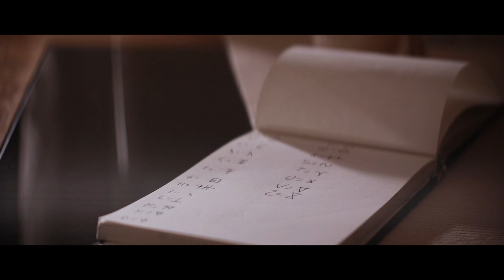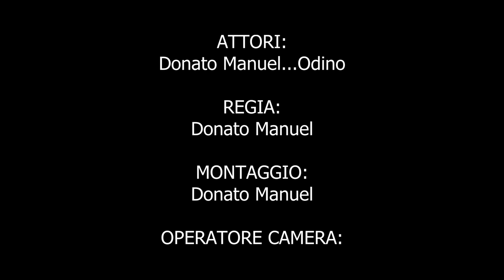HALLOWEEN STORY | The enigma of the mirrors - Eanglish Version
scene violente.
ATTENZIONE!
LA MIA ATTREZZATURA:
LA CAMERA:
LO SPALLACCIO:
IL GIMBAL:
LA LUCE
LETE PREFERITA:
DRONE:
FONDALI:
CAGE:
ABBIGLIAMENTO CHS:
MAGLIA SNAKE CHS:
MUSICHE:
Lost Frontier
Controlled Chaos:
Audionautix è l’autore di brani concessi in uso tramite licenza Creative Commons Attribuzione 4.0.